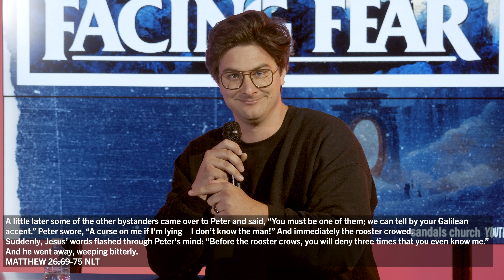Do you fear failure?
Sandals Church Youth exists for students to find a place to be REAL with self, God, and others.